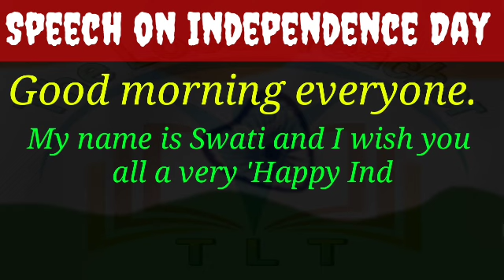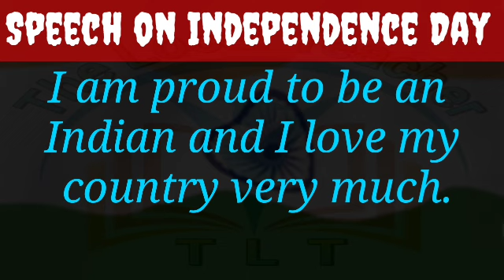Independence Day Speech 2024 For Students in English || 15 August Speech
Best Independence Day Speech 2024 For Students
15th August Speech 2024
Independence day
Best Independence day speech
78th independence day speech
Independence day speech 2023
77th Independence day speech
15 August
15 August speech
15 August speech 2023
77th Independence day speech in english
best speech in english on Independence day
77th Independence day speech for students
Independence day speech for teachers
Independence day speech for students
10 lines Speech on independence day

          Please
Our Channel